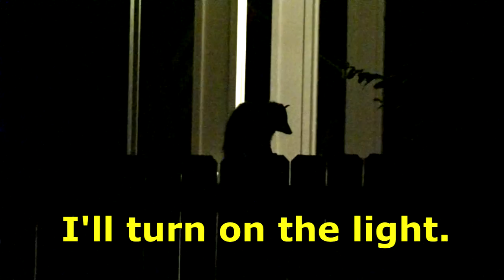Pensacola Possum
I had just let the dogs out when I saw this cute critter sitting on the fence at 1:34 in the morning. A genuine Sunshine State Pensacola Possum!